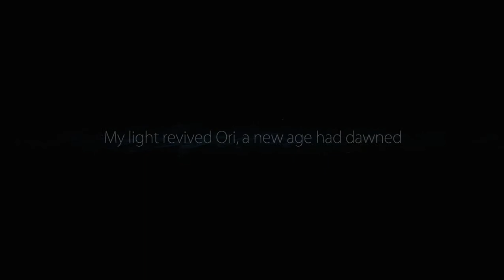Ori And The Blind Forest - Prologue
Trying to remind myself what the platformers are.
Seems that the game evolution has been going on and on in this direction for the past few 10 years or so, as it should be :)

No, really, the last pla